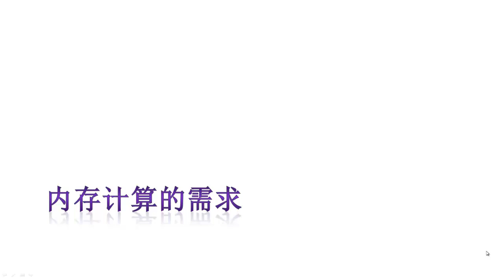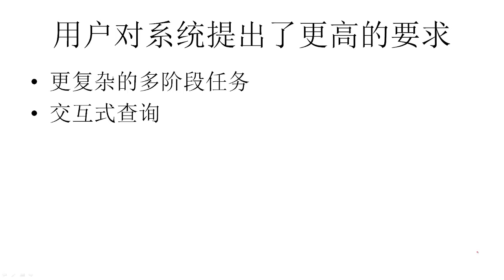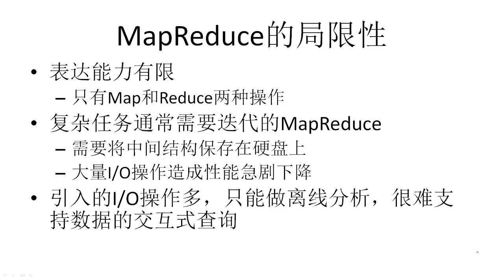大数据系统基础 第五部分 内存计算 5.5内存计算需求